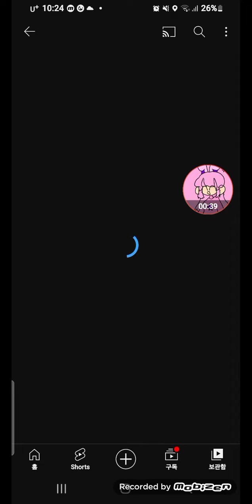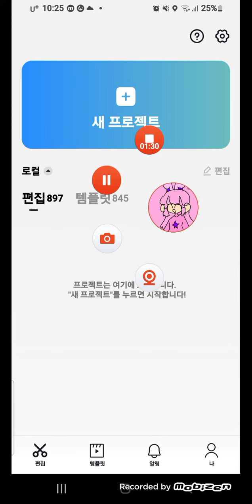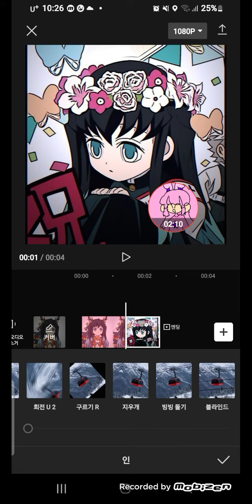무이언니가 부탁 했던 튜토